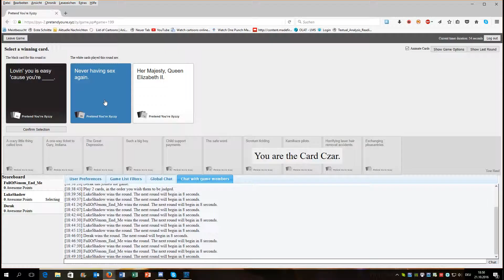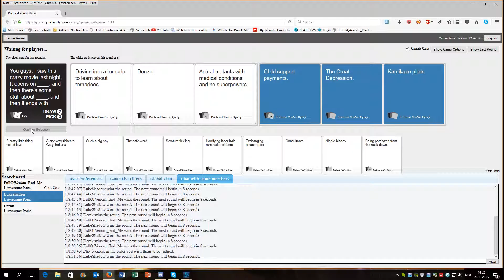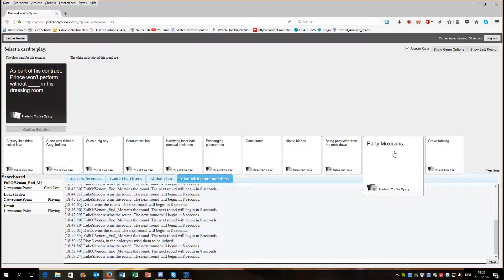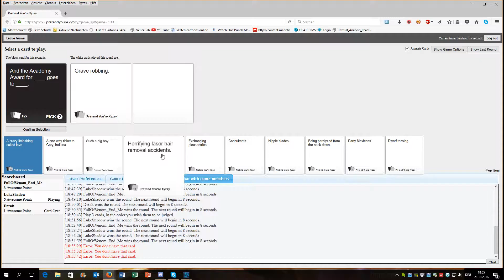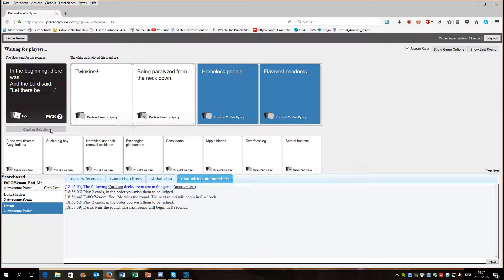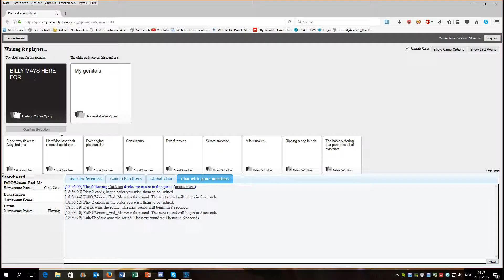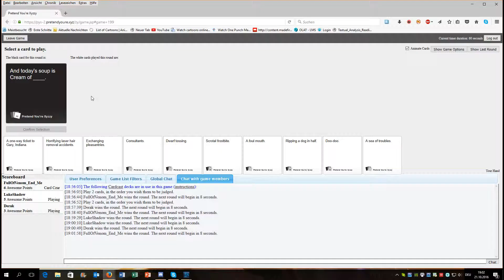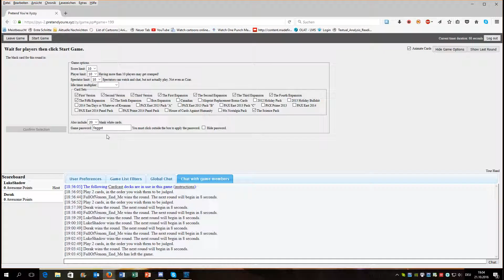Cards against Humanity - never again